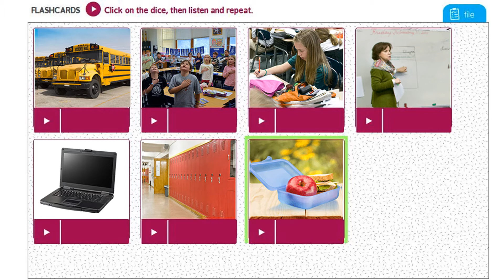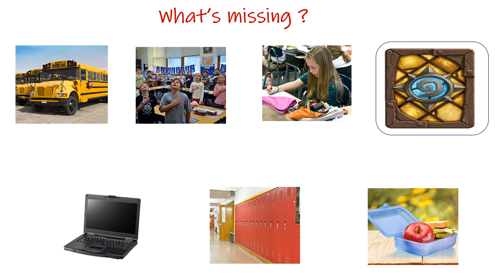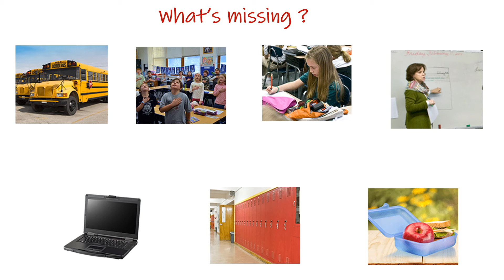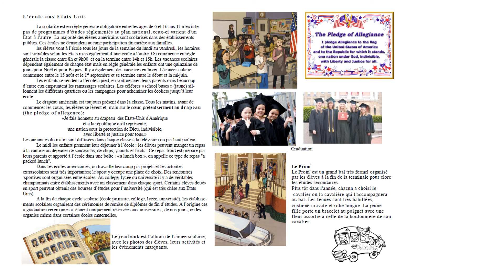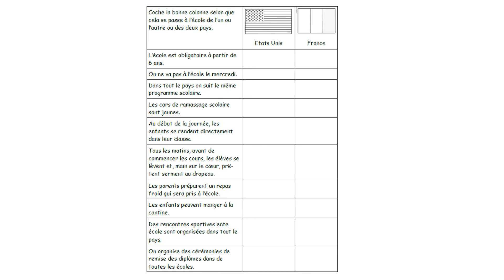School in the USA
Leçon de civilisation sur l'école aux USA, à partir du BRNE I love english school - Module 2